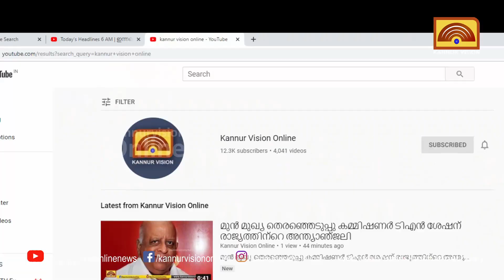ഇവാഞ്ചലീൻ ലിസ്ബത്ത് ബെന്നി, വയലിൻ- വെസ്റ്റേൺ (hs),സെന്റ് മേരീസ് ഹയർ സെക്കണ്ടറി സ്കൂൾ എടൂർ